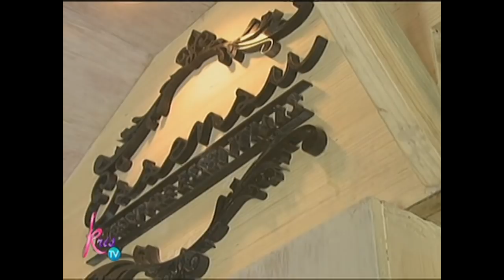Kris TV: Kris wants Marlo to be her friend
Kris Aquino wants Marlo Mortel to be her friend because she thinks he is very funny.